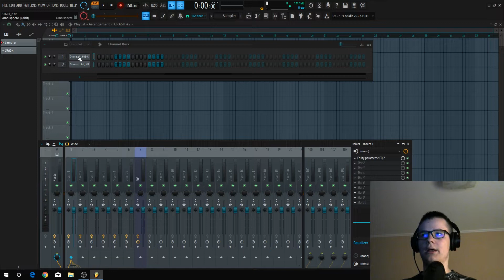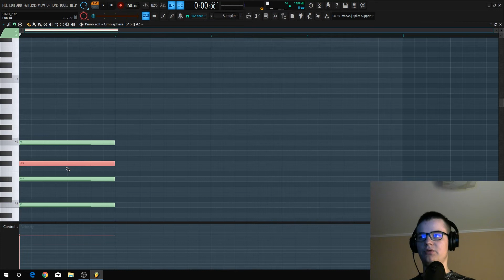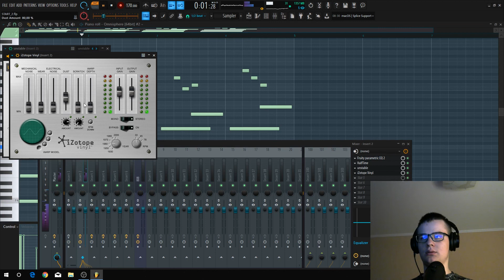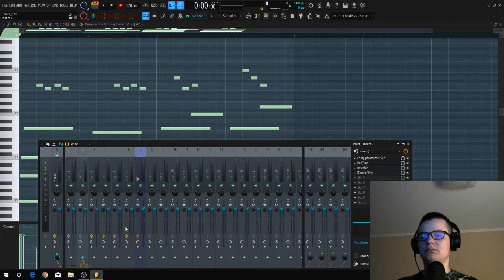How to Make Drake Type Melodies | Trap Melody Tutorial 2018 | FL Studio 20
Little canadian artist Drake tutorial on how to make his kind of melodies ehh?

- StacksByNight